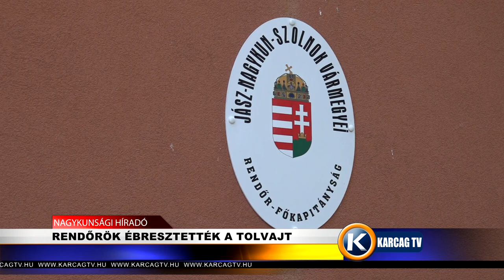RENDŐRÖK ÉBRESZTETTÉK A TOLVAJT